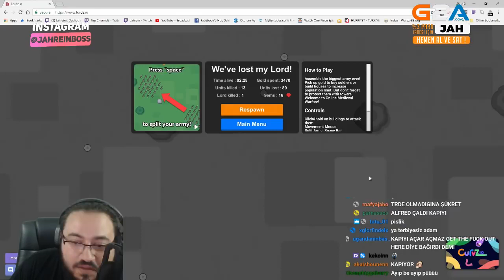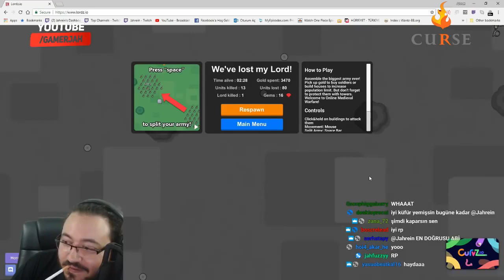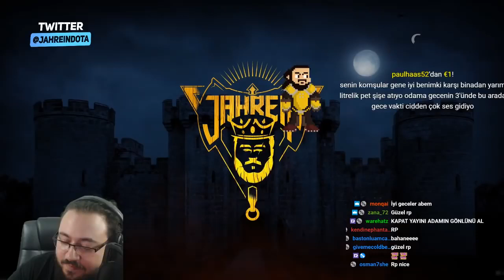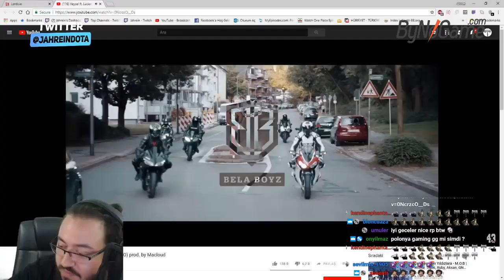JAHREİN'İN KOMŞUSU KAPIYI YUMRUKLUYOR